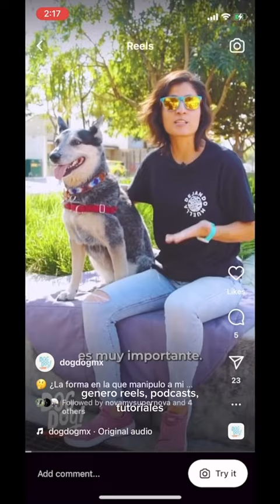dog @Lina Palafox nos comoarte un poco ella, de DogDog y un poco de la historia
dog @Lina Palafox nos comoarte un poco ella, de DogDog y un poco de la historia de ambxs. ❤️🐶 ¿Por qué surge DogDog? ¿Qué le dio la idea? ¿Cómo lo logró? ¡Escúchala y ama DogDog aún más! 🙌 Si quieres conocer todos nuestros servicios y actividades diseñados para tu perro y tú, ¡escríbenos! Nos encantaria que f